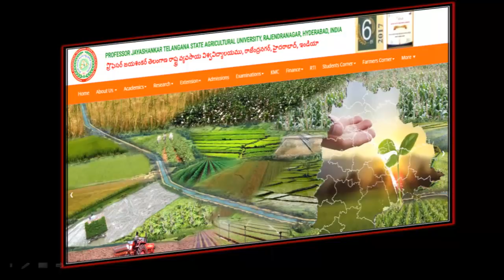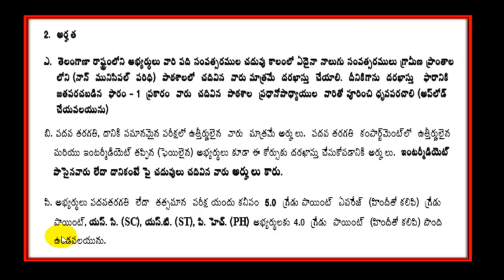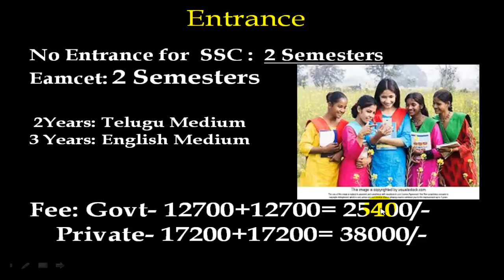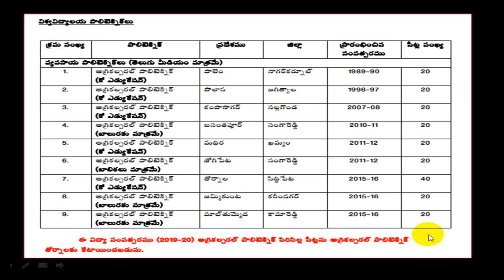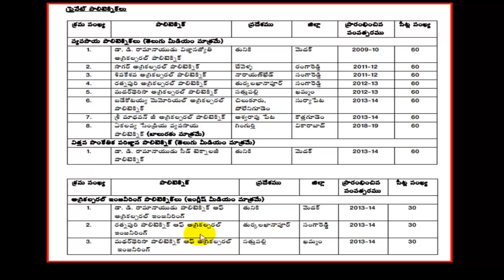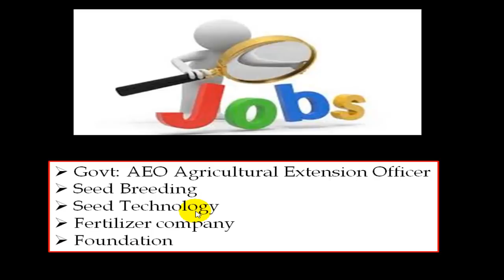Agricultural Diploma 2019/ అగ్రికల్చర్ డిప్లొమా ఇంటర్మీడియట్ తో సమానమేనాRajendhar Bondla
PROFESSOR JAYASHANKAR TELANGANA STATE AGRICULTURAL UNIVERSITY RAJENDRANAGAR, HYDERABAD

and fill the OTR (onetime
registration) application with his/her or parents mobile number and avoid the mobile number of others.

Important Dates:
Opening date of online submission of Application form : 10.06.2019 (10 AM)
Closing date of online submission of Application form : 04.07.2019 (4 PM)

13. Documents to be scanned and uploaded:
 SSC Memorandum of Marks or Equivalent Examination Certificate, showing the
evidence of the Date of Birth.
 Bonafide / Study Certificate from 4th to 10th Class.
 Transfer Certificate.
 Non-Municipal Area Study Certificate (Form-I).
 The latest certified copy of the Social Status Certificate issued by the competent
authority in case of applicants belonging to Backward Classes, Scheduled Castes and
Scheduled Tribes.
 Physically Challenged certificate.
 Children of Armed Personnel Certificate / Defence Personnel Certificate.
 National Cadet Corps (NCC) certificate.
 Sports and Games certificates.